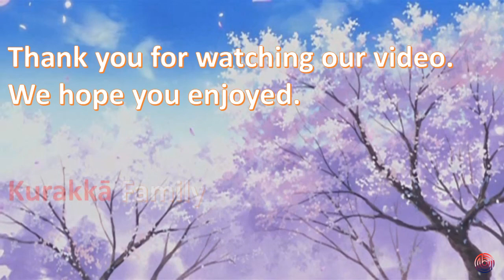Kamizuru Clan All Known Member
The Kamizuru clan (上水流一族, Kamizuru Ichizoku) was a clan of bee users from Iwagakure who were once very well-known and revered. Suzumebachi claims that the First Tsuchikage was a member of the clan.

Backsound:
Letter Box - Infrared